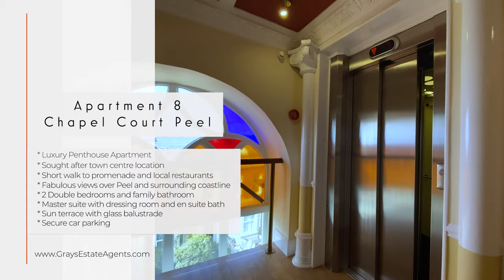Penthouse Apartment - 8 Chapel Court Peel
Apt 8 Chapel Court is a stunning penthouse apartment situated in a prime, central location within the popular city of Peel. The accommodation is laid out over 2 floors. A video entry system provides access to the communal entrance hall with lift access and ornate stairwell taking you to the 3rd floor. Entering the apartment you are greeted with feature glazed doors leading you into the open plan sitting/dining room. The living space feels light and airy enjoying a stunning panoramic view over the roof tops of Peel towards the 11th century Viking castle headlands, harbour and beach. It is truly captivating. Adjacent the open plan living space is a modern kitchen nicely appointed and equipped with a good range of integrated appliances.

A glazed double height hallway leads towards the 2 bedrooms and bathroom on the lower floor. A modern open tread stair case takes you up and into the study which has a range of fitted office furniture, and through into the master bedroom. The master suite has a dressing room with built in wardrobes and ensuite bathroom. Double doors provide a stunning view from the bedroom and access on to the roof terrace which is finished in glass and marine grade stainless steel. There is potential to extended the roof terrace further - a perfect spot to wacth the sun roll down Peel hill and silhouette the castle.

The apartment stretches to some 1,600sqft and is fitted with high quality fixtures and fittings throughout. Solid oak doors, skirting and architraves, Karndean flooring, picture wall lights, self cleaning glass are a few features noted. The development has a secure/gated integral garage providing 1 allocated parking space and store cupboard.